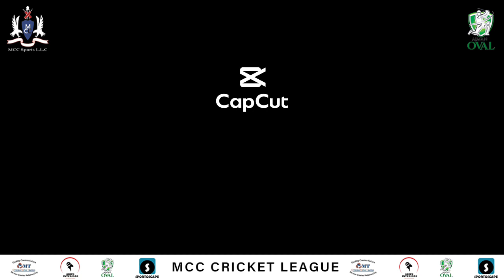Khandan XI vs Knight Enemys | Sunday Slammers S3 | Match Video I MCC Cricket League